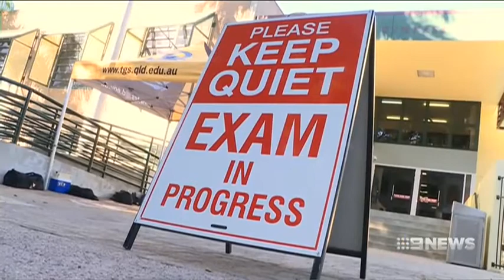Class of 2019 QCS Test on 9 Local News 04-09-2019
Thank you 9 News North Queensland for visiting to mark the historic final QCS Test for Year 12 students in Queensland.